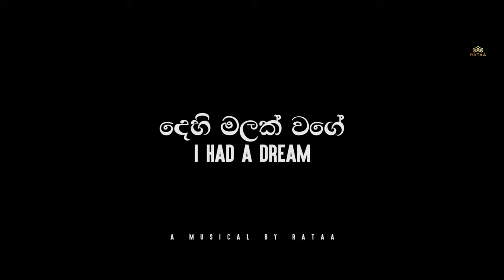Dehi Malak Wage | Every thing i Wanted Cover by Rataa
We do not reserve ownership or rights to this work its lyrics nor the melody.We created this with love as a tribute to Mr. Kingsly Peiris & Bille ellish.Not for Commercial use.

New Music Arrangements by Rataa
Mix & Mastered by Ravi Royster